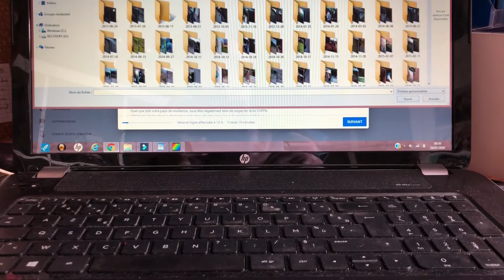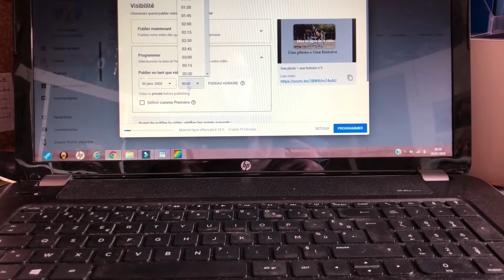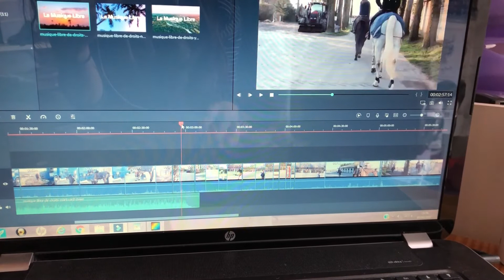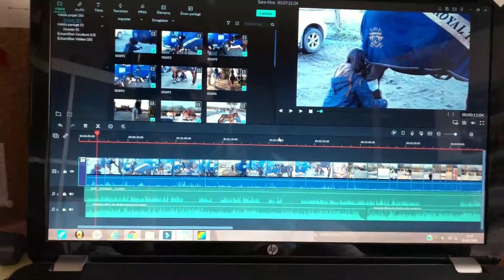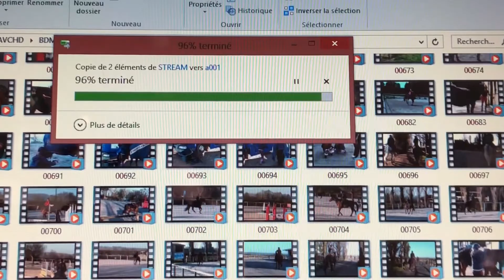[Une semaine avec moi] Entretient des cuirs, montage vidéo et chute de cheval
Coucou tout le monde ! On se retrouve aujourd'hui dans une vidéo

Voici mon utip pour les personnes qui auront la gentillesse de me donner un petit coup de pouce pour l'achat de nouveaux matériel pour la chaîne.

Qui suis-je ?
Moi c'est Eva, j'ai 21 et je monte à cheval depuis plus de 10 ans. Je possède mon galop 6 et je sort en concours cso club 2 et en dressage club 2. Je ne suis ni propriétaire ni demi-pensionnaire.

Que va-t-on voir sur cette chaîne ?
Sur cette chaîne je vais avant tout vous partager ma vie équestre. Il y aura de la pratique, où vous me verrez évoluer à cheval mais aussi des vidéos théoriques où je vous apporterais des connaissances.

Qui va-t-on voir sur cette chaîne ?
Moi avant tout ! Mais les chevaux de mon club auront aussi une grande place. Vous verrez le plus souvent Miss ST Aubin, ma nouvelle jument de cso ainsi que Ticket de Charmes mon cheval de dressage. Sans oublié les deux chevaux les plus merveilleux que j'ai eu l’occasion de monter Mikado du Rocher et Queen Pierre.

Facebook : Eva, simplement une cavalière

Si tu recherches une vidéo en particulier il y a de grande chance pour que tu l'as trouve dans une de mes playlists. Mais si celle-ci n'y apparaît pas dit le moi en commentaire et peut être que je réaliserais cette vidéo.

Si tu as lu jusqu'ici, bravo à toi ! Et glisse discrètement le mot : Semaine